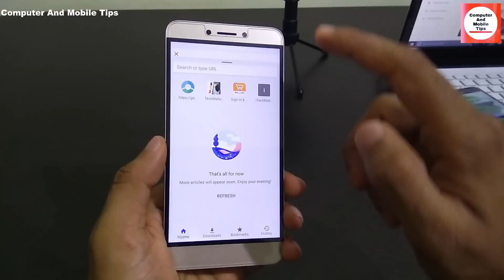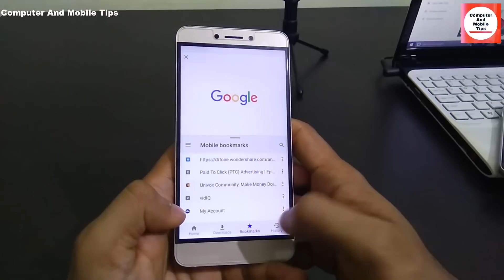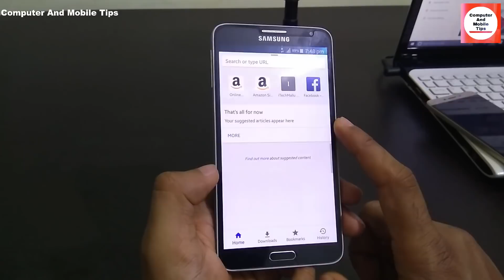HIDDEN Chrome (Android) HACKS & TRICKS Everyone Should try[UNBELIEVABLE]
UNBELIEVABLE HIDDEN Chrome (Android) HACKS & TRICKS Everyone Should try